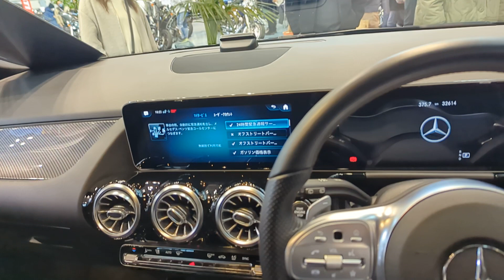黒いクルマ〜GLA200とか〜